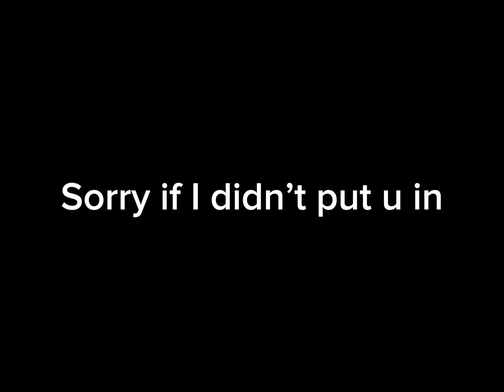Melon tubers vs their mimic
D
O
N
T
S
A
Y
W
H
E
R
E
I
S
M
E